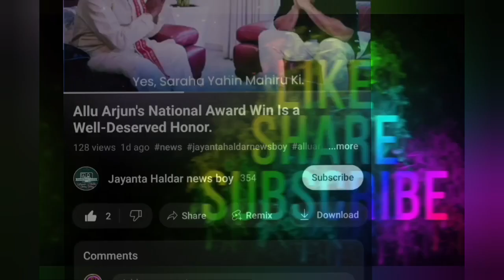Deepika, SRK dance to Chaleya, deleted Rocky Aur Rani scene#breakingnews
Deepika, SRK dance to Chaleya, deleted Rocky Aur Rani scene

                            ( Main title )

1.Deepika Padukone and Shah Rukh Khan's dance collaboration in "Chaleya". I have always been a fan of their chemistry, and I can't wait to see them dance together again.
2. The trailer for "The Great Indian Family". This film sounds like a lot of fun, and I am curious to see how the story unfolds.
3.The promo for Bigg Boss 17. I am a big fan of the show, and I am excited to see what Salman Khan has in store for us this season.
4  Deepika Padukone's cameo in "Jawan". It is so heartwarming to hear that she accepted the role without any compensation, simply because she is a fan of Shah Rukh Khan.
5. The deleted scene from "Rocky aur Rani kii Prem Kahani". It sounds like a very emotional scene, and I can't wait to see it in the final film.

deepika padukone
deepika ranveer
alia bhatt
alia bhatt and ranbir kapoor
Alia bhatt news today
salman khan
top news
hindi news
Salman khan news today
Great indian family News
the great indian family
The delete scene alia bhatt
jawan